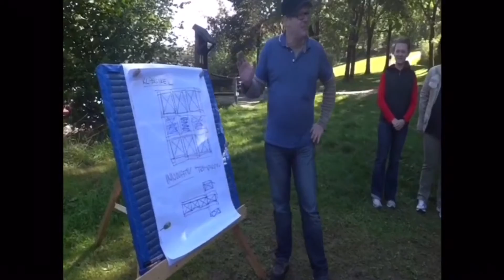Floßbau Teamevent mit Schatzsuche